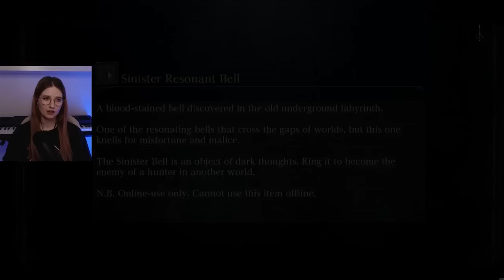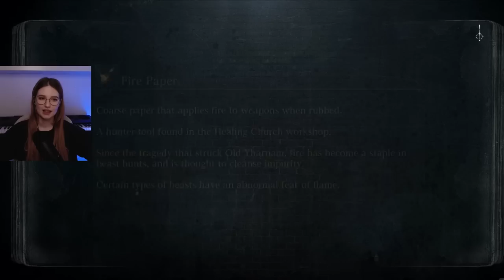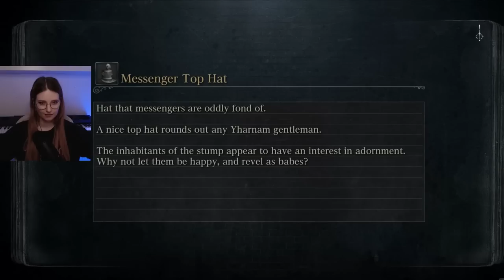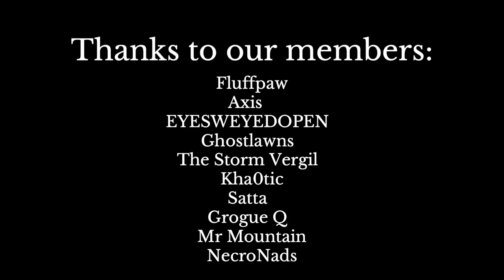PLAYING BLOODBORNE FOR THE FIRST TIME [ 1 ]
Hello!
WE ARE BACK WITH A NEW PLAYTHROUGH!!!
I just want to point out that i did have alot of trouble with the editing proccess due to the bad quality of the mic recording but I think that I might have been able to fix more than I expected that I would!
Hope you are just as excited as me to begin this new adventure!
00:00 Intro
02:14 Character Creation
17:29 Gameplay